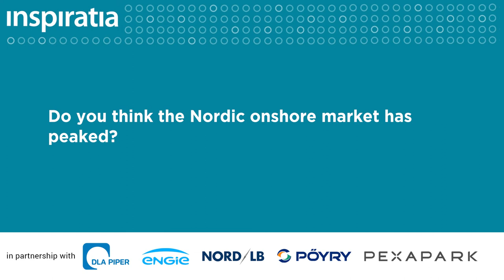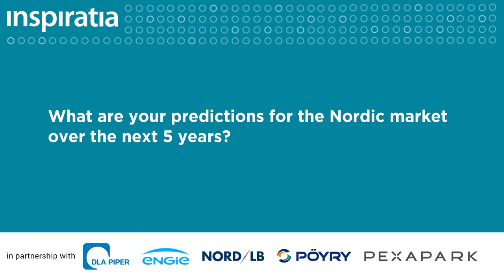Eric Bjonerud, Senior Vice President, Green Investment Group | Macquarie Capital